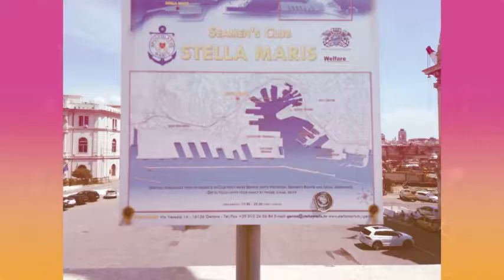Dag 6: Genua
vakantie 2019